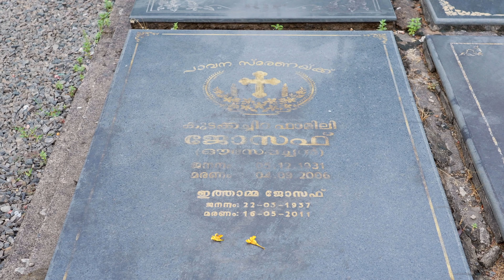ഇതാണ് എന്‍റെ നാട് | My Native Place Vlog | Anu Joseph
Hi friends, I am anu joseph here, sharing my native place vlog with you all. Hope you guys like this video showing my hometown, school and neighborhood places.